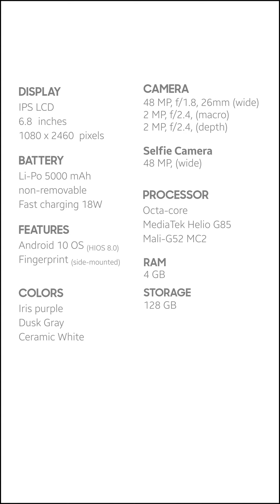Tecno Camon 18T mobile phone specifications | Bestmobile Pk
Tecno Camon 18T android 11 mobile phone pkr 29999 in Pakistan. Features 4G, 6.5 inches IPS LCD Display, Triple camera, Fingerprint and Fast charging.